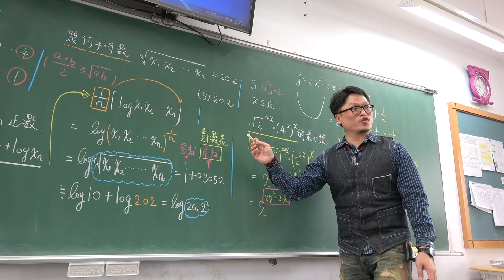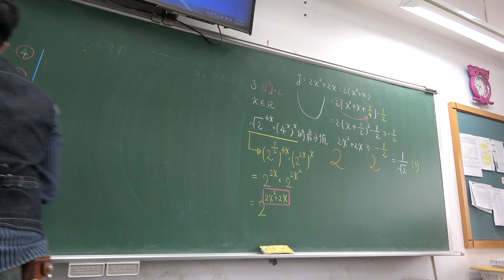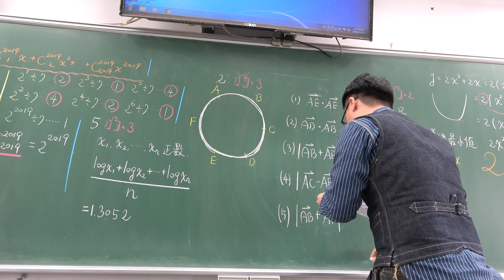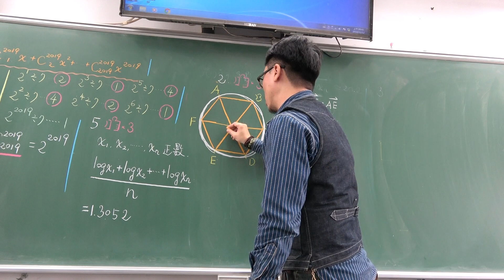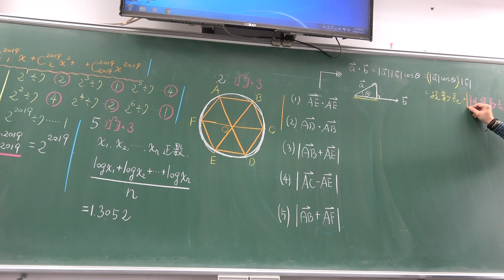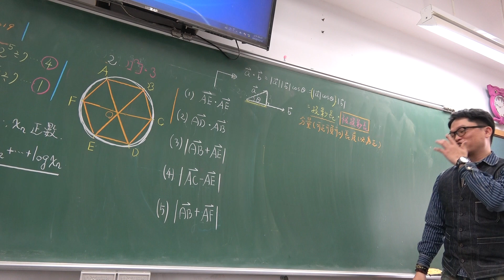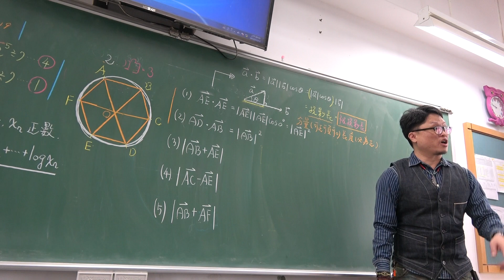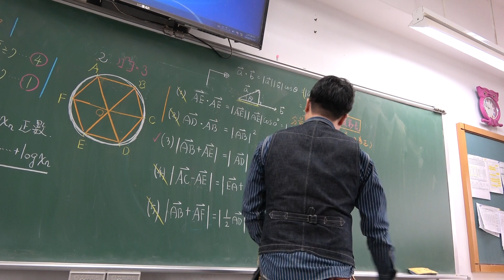對話式講義總複習第46堂(銓達模擬考講解)(3)301